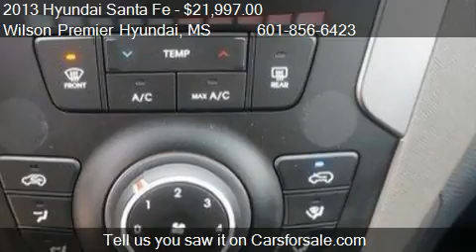2013 Hyundai Santa Fe Sport for sale in Ridgeland, MS 39157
This 2013 Hyundai Santa Fe Sport is for sale in Ridgeland, MS 39157 at Wilson Premier Hyundai.
Engine: 4-Cylinder 2.4L
Transmission: Automatic
Color: Marlin Blue
Mileage: 40790
Contact Wilson Premier Hyundai 450 Steed Road Ridgeland, MS 39157 to test drive this 2013 Hyundai Santa Fe Sport today.